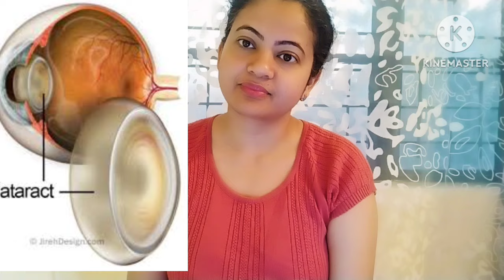क्या आप मोतियाबिंद सर्जरी के बाद प्रकाश की चमक का अनुभव कर रहे हैं/ Glare after cataract surgery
Cataract is a disease which affects mostly older people and progresses slowly. One of the major symptoms people develop is the need for more light for normal day to day activities like reading etc. Basically, the amount of light that enters the eye progressively gets reduced due to increasing opaqueness of the lens. Our brain and eye adapt to that to a certain extent. Due to this adaptation many people after cataract surgery notice increased brightness around them and in some cases it may be uncomfortable. This is partly due to the fact that the eye is suddenly exposed to more light as soon as cataract is operated, and brain has not yet adapted to that. This is turn gives a feeling of increased light sensitivity. However good news is that it is temporary phenomenon, and it tends to settle down in the first few weeks after the surgery.